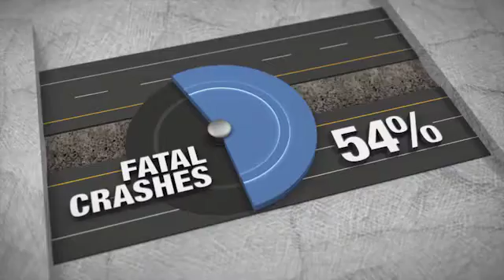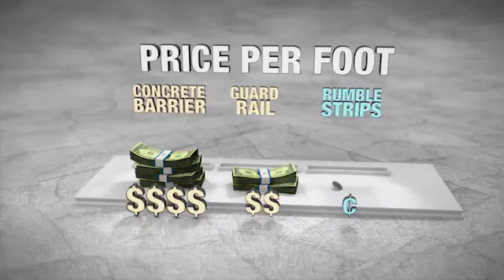Rumble Strips Safety Benefits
One of the most important aspects of motorist safety relates to keeping vehicles on the road. The sound and vibration from rumble strips act like an alarm for drivers who may be drowsy or distracted. This video discusses the specific safety benefits of this important safety tool.